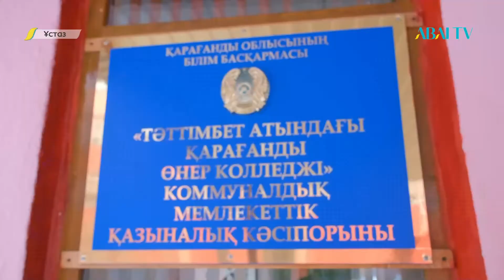ҰСТАЗ. Мадияр Сүлейменов - колледж мұғалімі, күйші.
00:30 Мадияр Сүлейменовты таныстыру.
03:56 Әр шәкіртіне жеке-жеке сабақ берудің маңызы
05:20 «Оқушыларыма таза, түп-нұсқа күйді орындатуға тырысамын».
06:26 Шәкірті: «Шертпе күйдің қыр-сырын Мадир мұғалімнен үйреніп жатырмын»
07:15 Мадияр Сүлейменов қандай маман?
09:38 Шертпе күйді тереңдетіп оқуының маңызы не?
12:00 «Ұлы даланың көне сарындары» инағына зерттелмей, тартылмай жүрген күйлер енді.
12:29 Ақсу-Аюлы күйшілік тармағына «Толғау» күйі енді.
20:15 Озық шәкірттері кім?
21:35 әр оқушы бізге аманат. Оларды кәсіби деңгейде музыкант қылып шығару бізің парыз.
22:58 Жанғали Жүзбаев концерті.
24:52 «Зерттелмей қалған күйлерді танығым келеді»